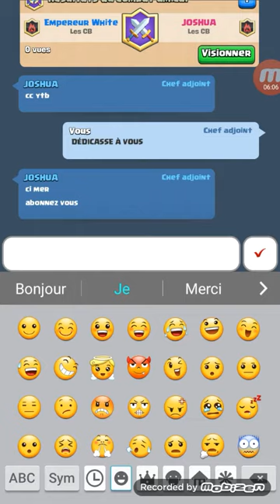DÉDICASSE À JOSHUA ET ANTO CREAT